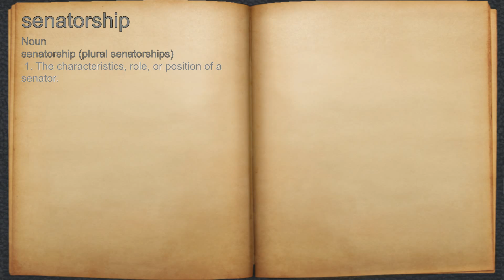What does senatorship mean?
A spoken definition of senatorship.

Intro Sound:
Typewriter - Tamskp